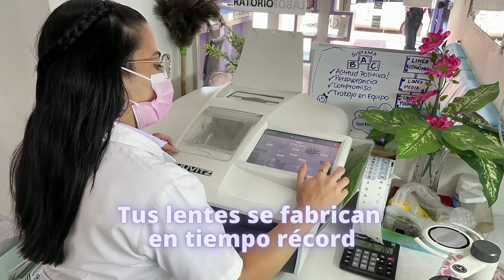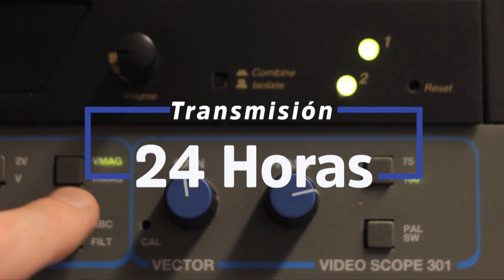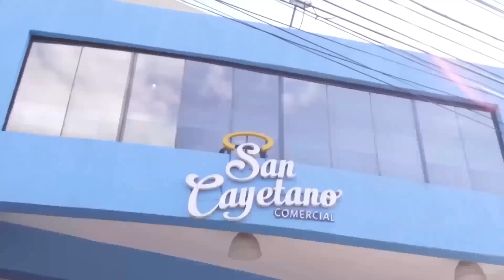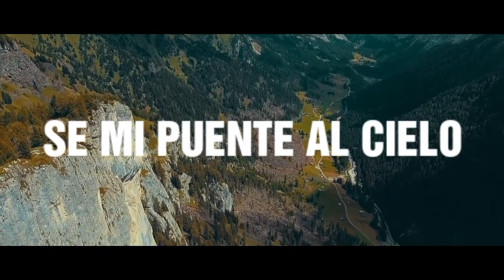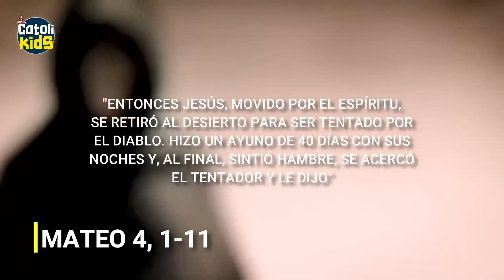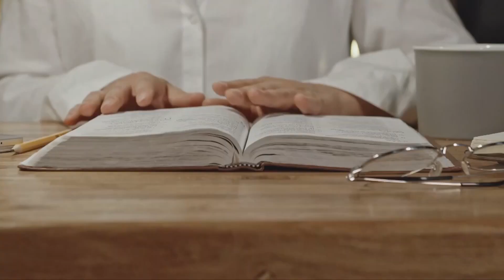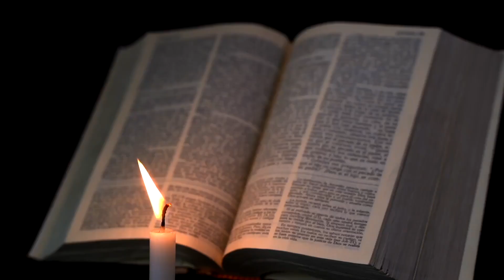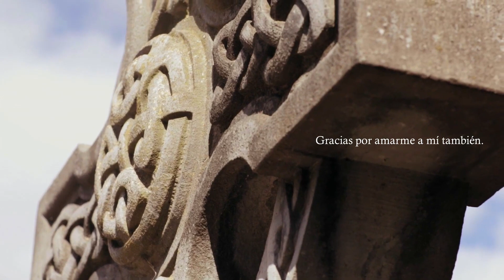"¿Como lo puedo entender, si nadie me lo explica?" - Hch 8, 31